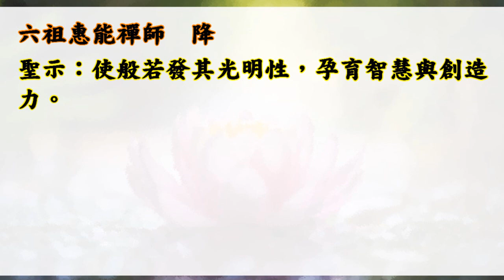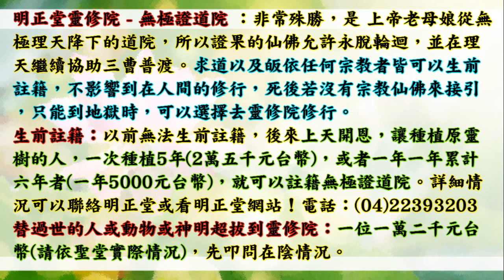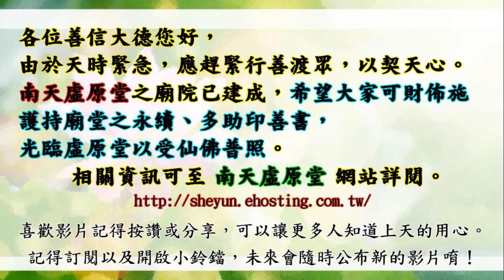國語有聲善書【禪】六祖慧能著 第廿九~三十二章 空與智慧、般若本質(一~三) (何為智慧？何為般若？生活與禪之關係？智慧與生活之關係！)